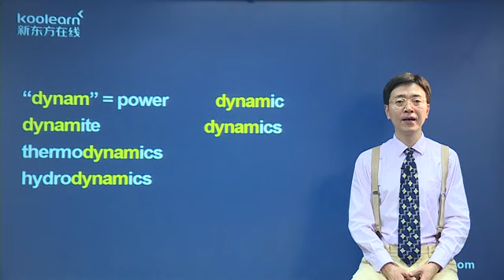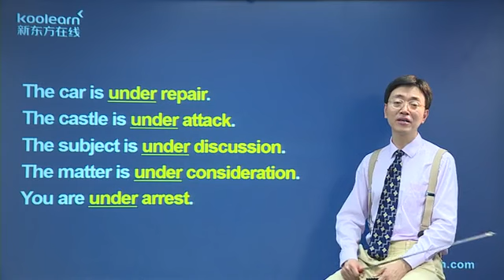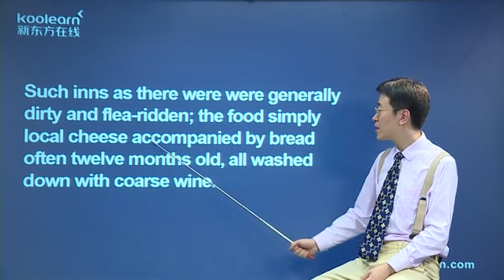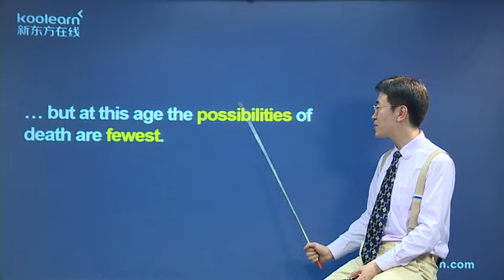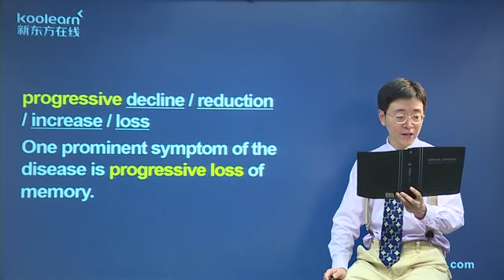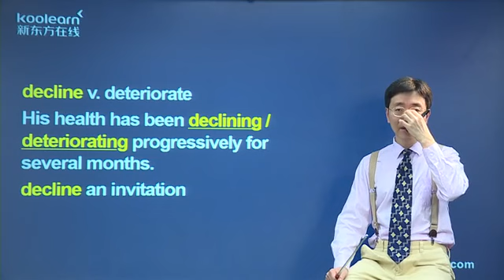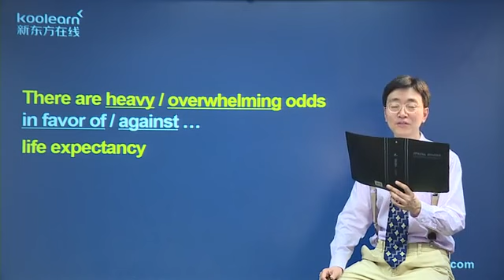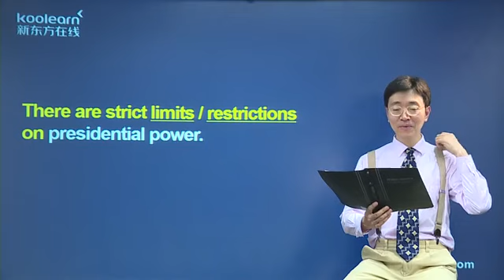38 2 Lesson 37 课文讲解1